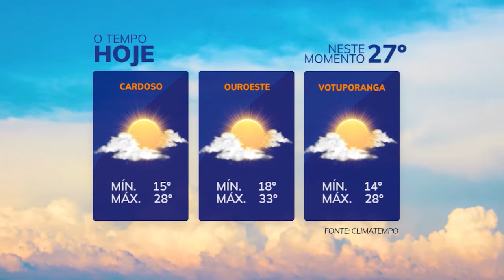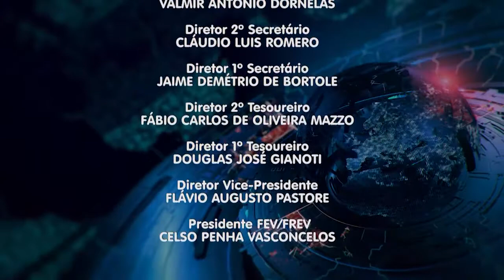TVU Jornal 1ª Edição 25/05/2021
Prefeito cria comitê de retomada econômica para empregos e renda no período de pós-pandemia no município.